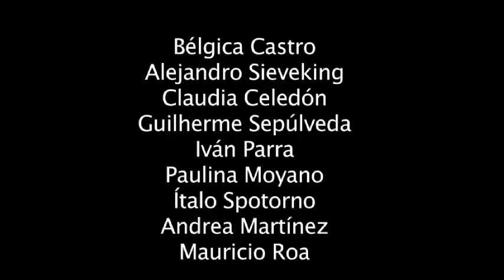TODO PASAJERO DEBE DESCENDER trailer 1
Producido por Ovo Producciones
TODO PASAJERO DEBE DESCENDER
de Alejandro Sieveking
Dirección: Alejandro Goic
Temporada Teatro UC, oct - dic 2012